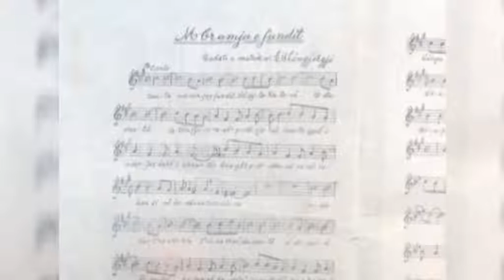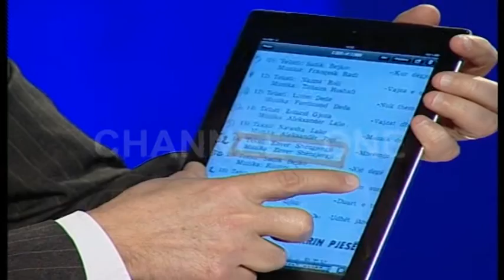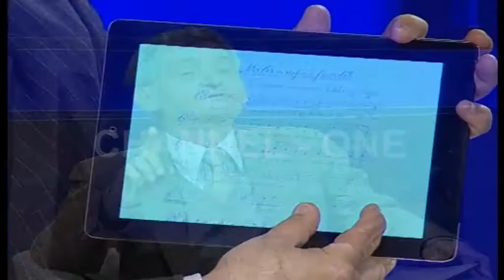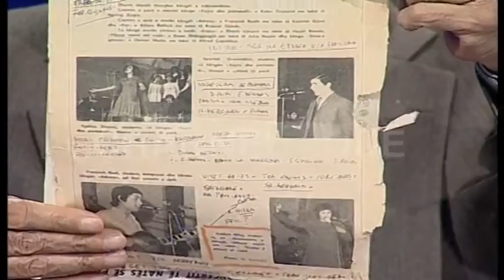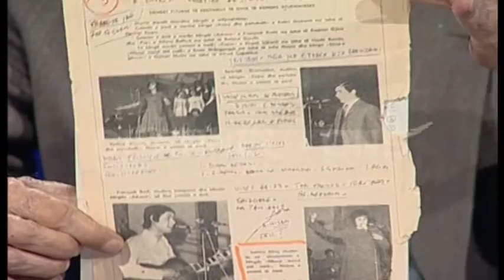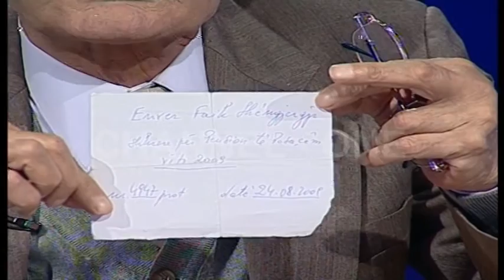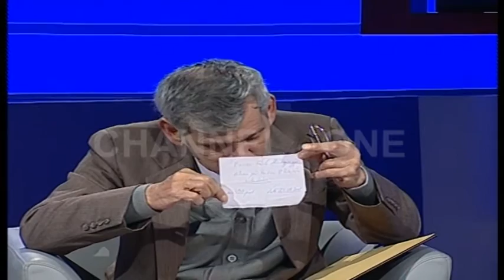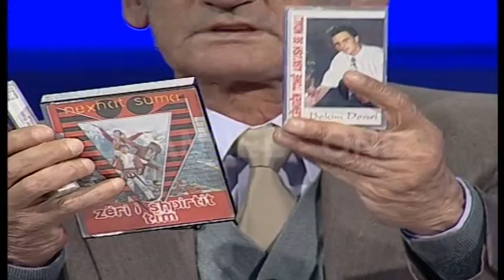Enver Shëngjergji, në “Debati Në Channel One”, nga Roland Qafoku